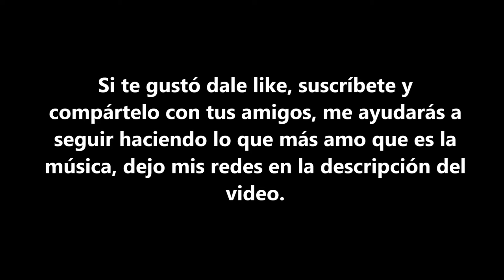Giancarlo Campomanes - A mamá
‘Mamá’ Available Everywhere Now!

Music video for Mamá performed by Giancarlo Campomanes.